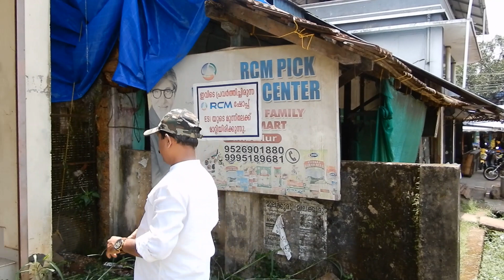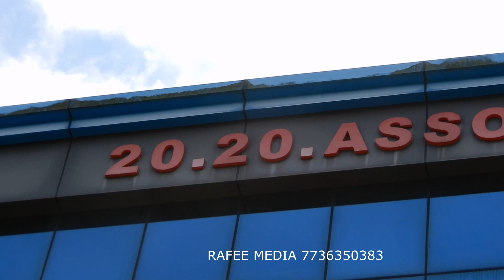thrissur building for sale